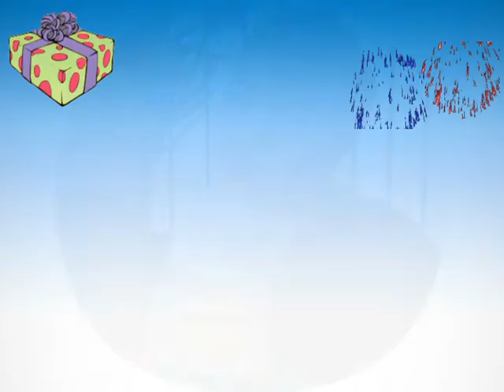Happy Birthday Sandy - Sandy's Birthday Song - Sandy's Birthday Party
All about your birthday Sandy!  Have a Happy Birthday all day from daybreak to the moonlight. Have a nice birthday Sandy and get a lot of presents.  Happy Birthday Sandy from AwesomeBirthdaySong.com!  Till next year, Happy Birthday Sandy!